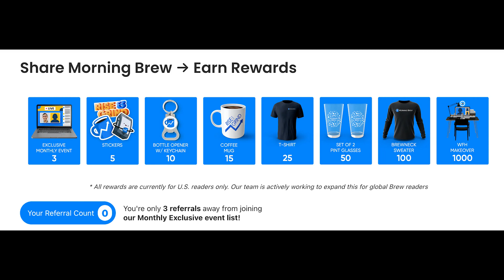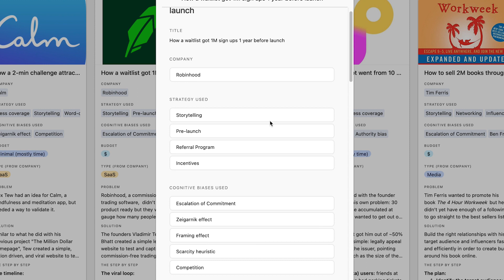The viral customer acquisition framework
👀 Get the 5 frameworks that changed how I think and work

What’s the formula for virality? There are patterns for viral customer acquisition, which is summarized in this 4 step viral customer acquisition framework.